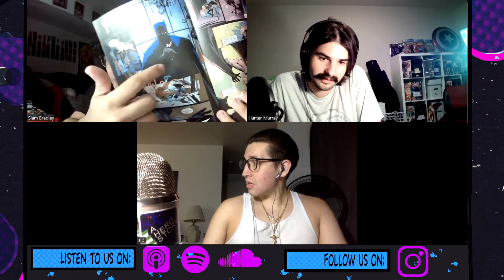The Kings of Comics and Their Legacy - A Hero Story Ep. 243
A Hero Story is a podcast all about comic books and superheroes!
Want to listen on the go? You can find us through these other streaming services!

Hunter - @comicbookhunter
Tyler - @comicboii